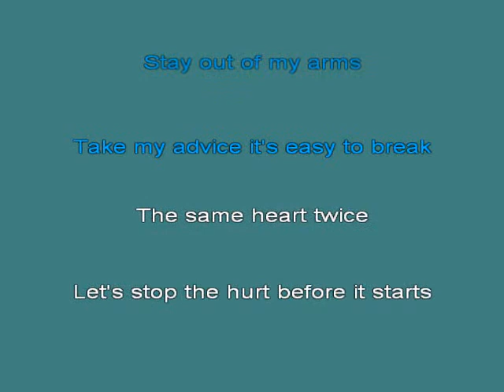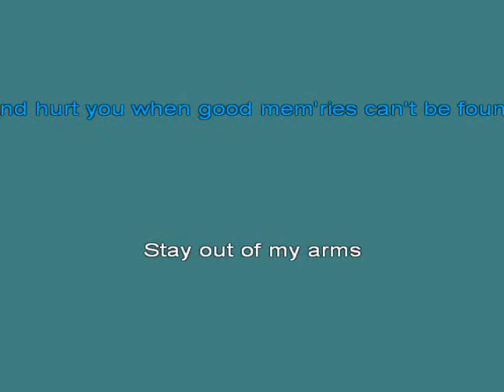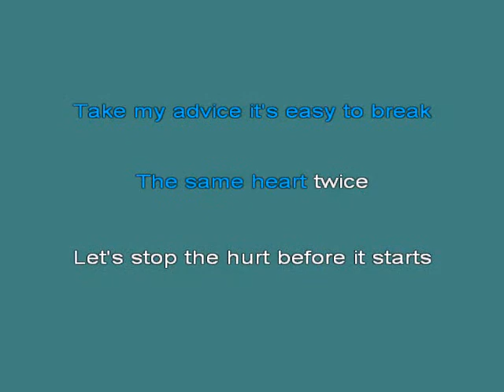George Strait Stay Out Of My Arms [Karaoke]